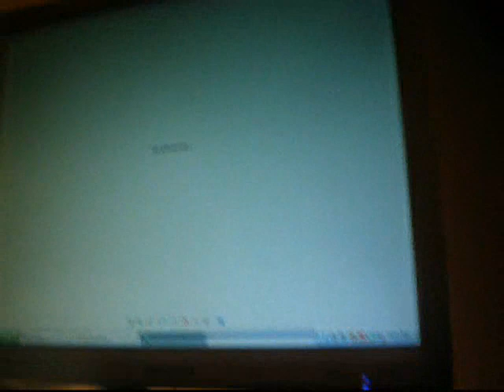Behind the Scenes #2!! [Are You Happy Now]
lol. sooo many fun moments while filming!! XD